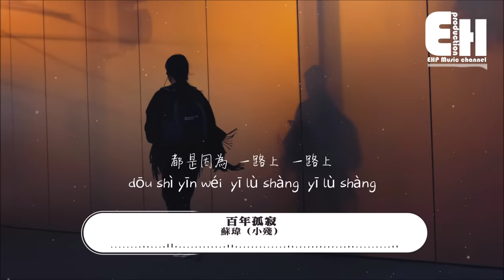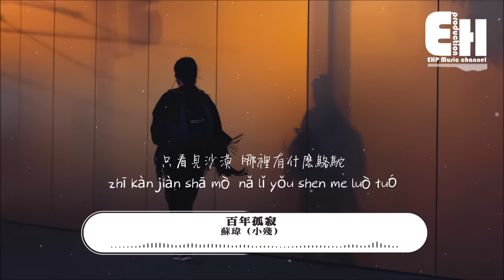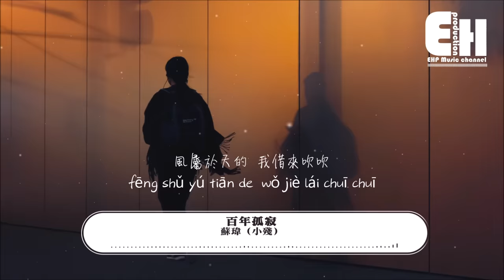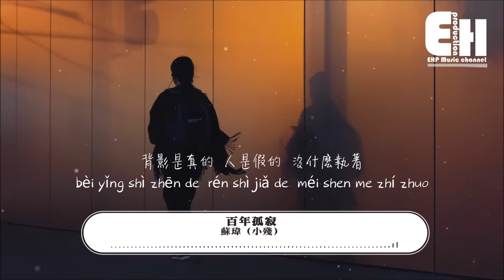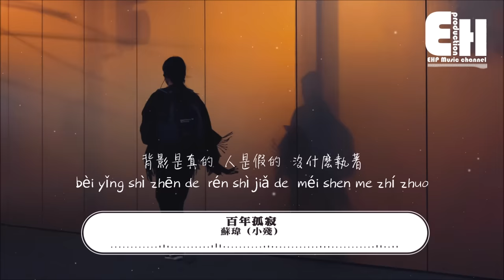蘇瑋（小殘）- 百年孤寂（原唱：王菲）『背影是真的 人是假的 沒什麼執著，一百年前 你不是你 我不是我。』【動態歌詞/Vietsub/Pinyin Lyrics】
演唱：蘇瑋（小殘）
原唱：王菲
作詞：林夕
作曲：江志仁/陳偉文
總企劃：唐晶晶/胡陽小雪/小粉/魏媛
統籌：趙海彤/冉啟升/火蓉/李喆淵/王智明
編曲：王景
吉他：大牛
弦樂：國際首席愛樂樂團
弦樂監制：李朋
錄音：姜姜
和聲：王韓伊淋
混音：長淵
文案：吳蝶
特別鳴謝：劉音輝@響livehouse
OP：EMI MUSIC PUBLISHING ASIA/PASSPORT PUBLISHING
SP: 百代音樂版權代理（北京）有限公司
OP：Faye Productions Ltd (Warner Chappell Music, Hong Kong Limited)
SP：Warner Chappell Music Publishing Agency (Beijing) Ltd.
出品：網易音樂人 X 青雲LAB
本歌曲已獲原版權公司正規授權

心屬於你的 我借來寄託
卻變成我的心魔
你屬於誰的 我剛好經過
卻帶來潮起潮落

都是因為 一路上 一路上
大雨曾經滂沱 證明你有來過
可是當我閉上眼 再睜開眼
只看見沙漠 哪裡有什麼駱駝

背影是真的 人是假的 沒什麼執著
一百年前 你不是你 我不是我
悲哀是真的 淚是假的 本來沒因果
一百年後 沒有你 也沒有我

風屬於天的 我借來吹吹
卻吹起人間煙火
天屬於誰的 我借來欣賞
卻看到你的輪廓

❖Original Photo by joseph won